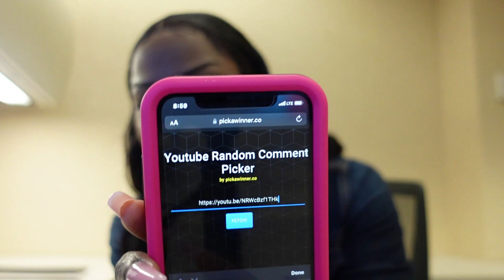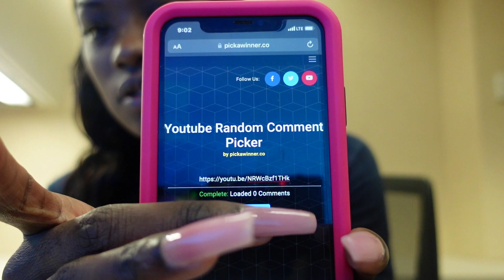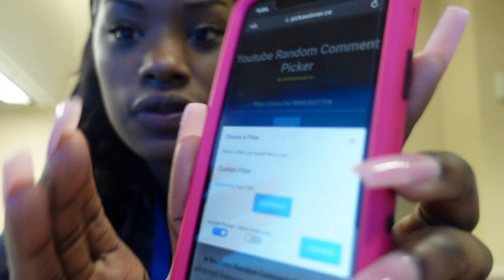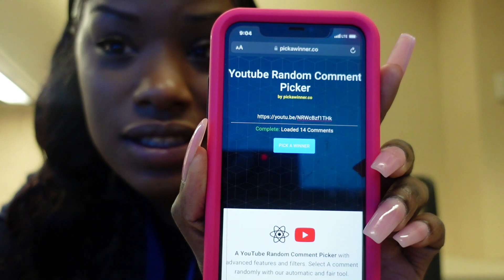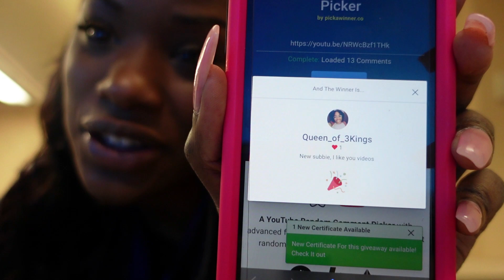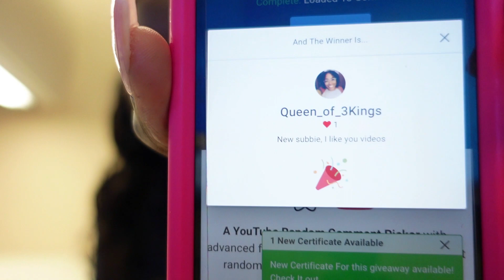The $100 CASH GIVE AWAY WINNER IS........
Follow my business Instagram @GlamHairPacks
Follow my Business Facebook Page @GLAMHAIRPACKS

Wanna send me something to promote on my videos?

Please send to my business address:

Andrea Fields
5901 Brooklyn Blvd, Suite #101